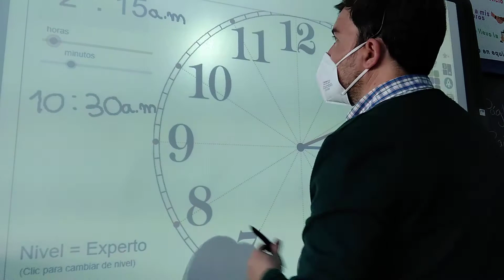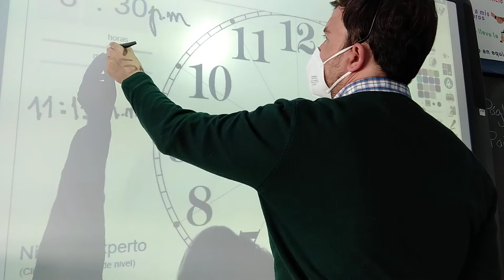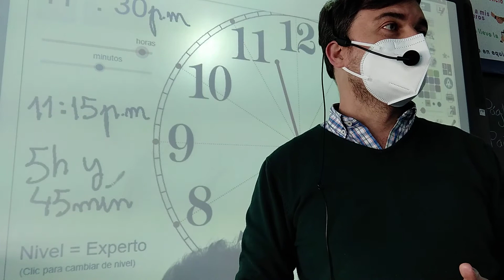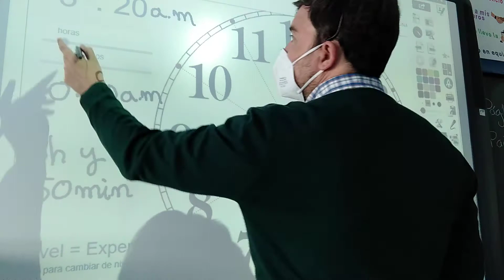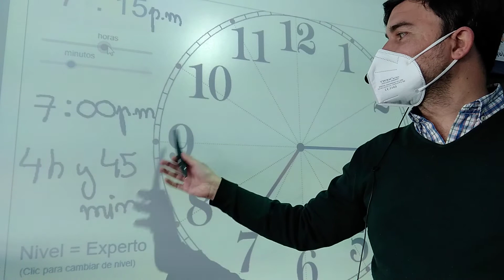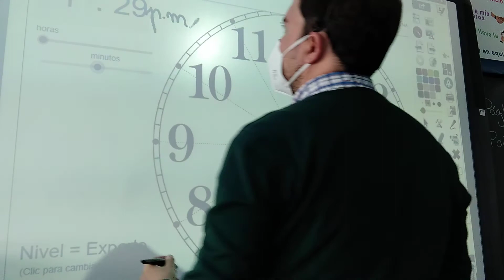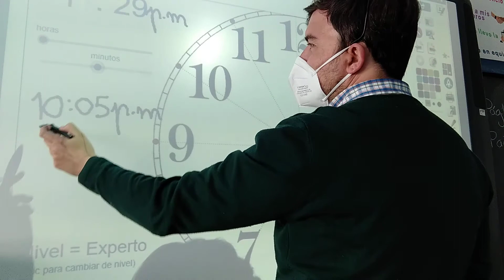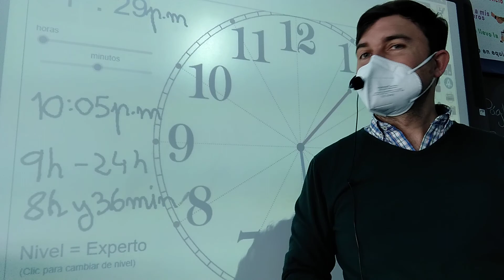El reloj Pág. 186